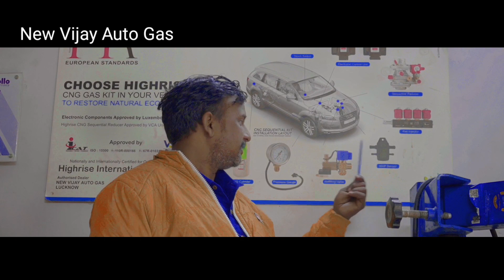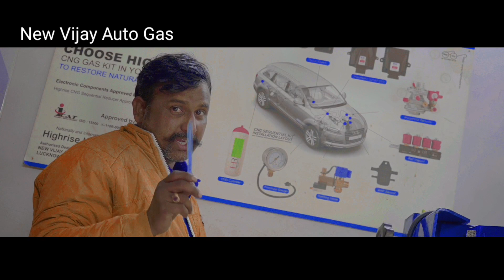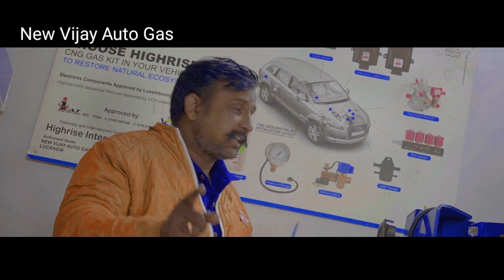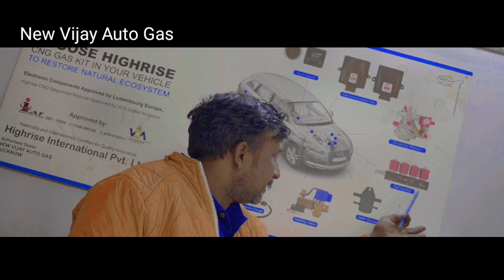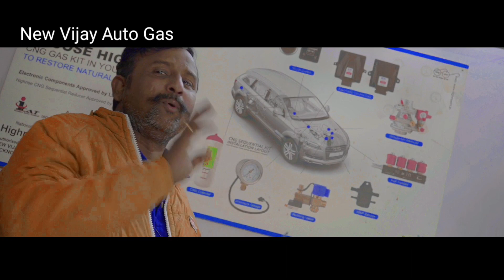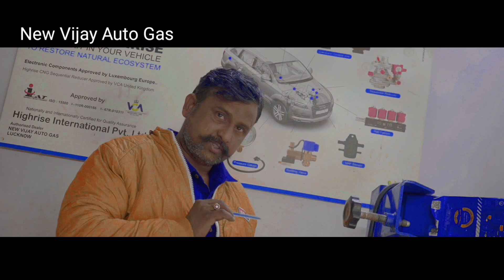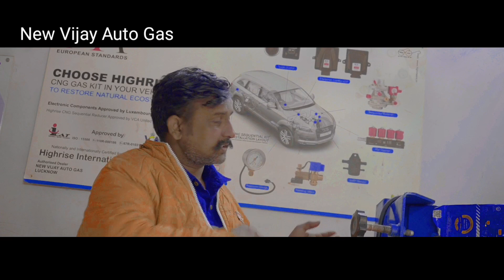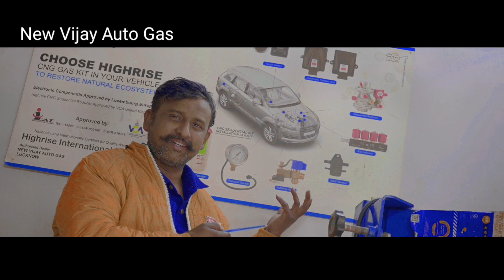CNG parts और इनका वर्क CNG का पार्ट्स मिसिंग क्यू नही करता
CNG filling walb  Direct